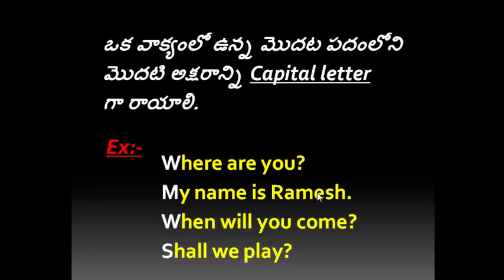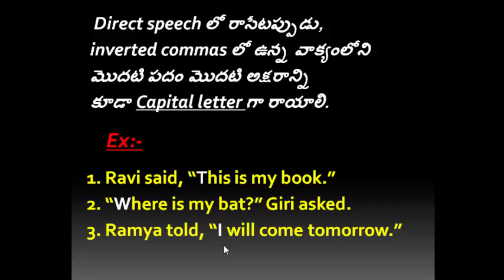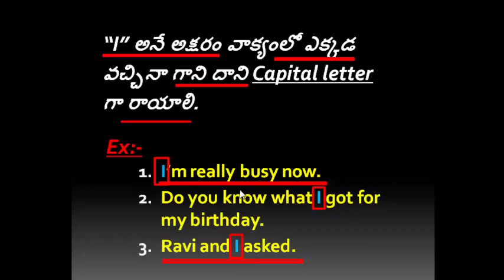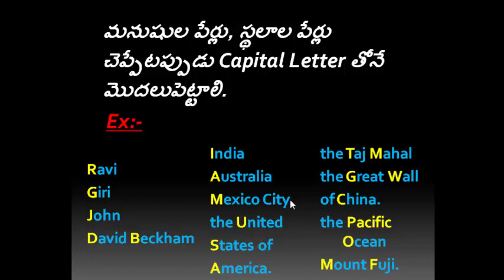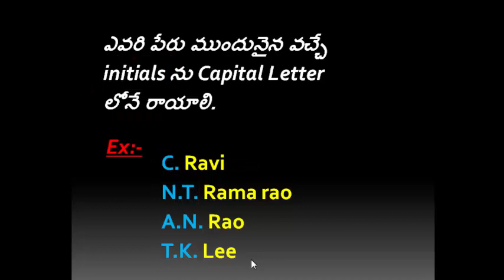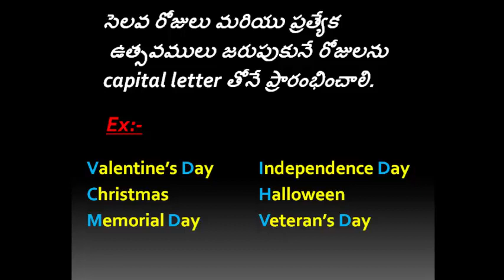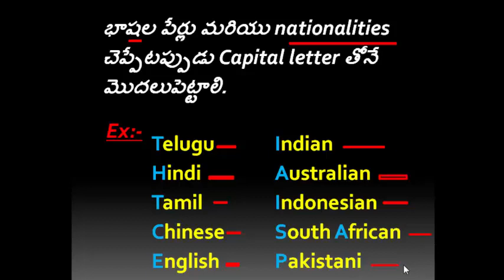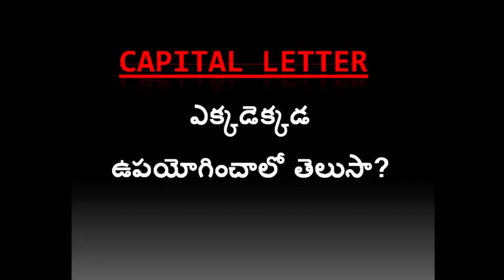Where to use Capital Letters | Rules of using Capital Letters | Sai academy Spoken English classes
Hi, Everyone! Welcome to Sai Academy. In this video, I explained where to use capital letters in English with Telugu examples. By watching this video, you can easily understand how to use and where to use capital letters in English and Telugu. I hope you will learn English through this video.